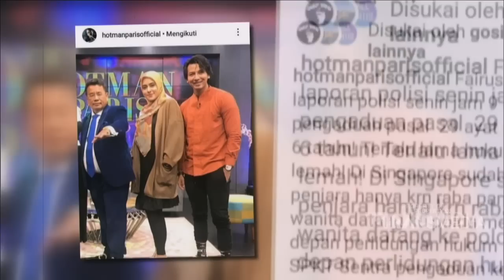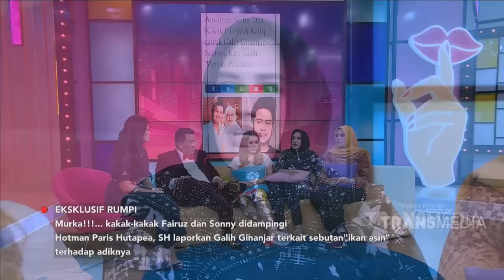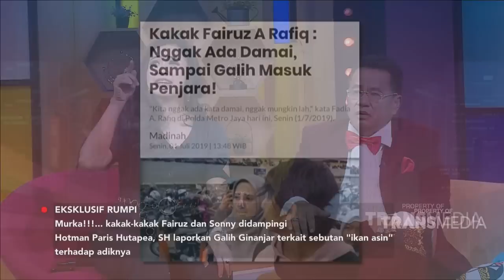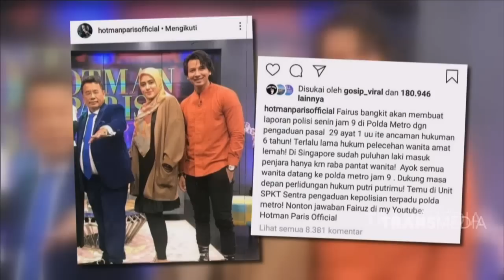RUMPI - Keluarga,Suami dan Hotman Paris Laporkan Galih Terkait Sebutan Ikan Asin (1/7/19) Part 1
RUMPI
TAYANG SETIAP SENIN - JUM'AT PUKUL 16.00 WIB